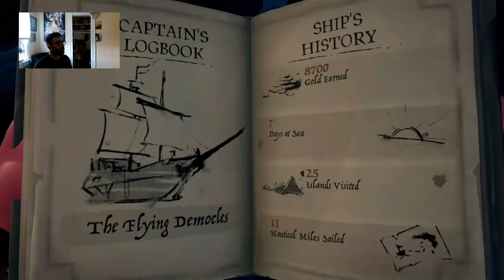Sea Of Thieves Relaxing